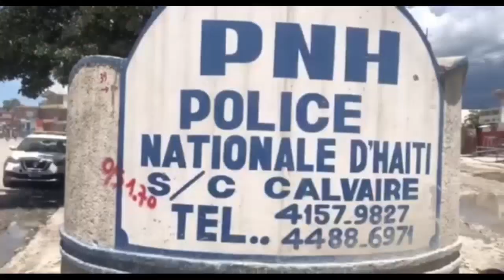400 Mawozo frape ankò..Yo jwenn Muscadin nan gang ak 1 Polisye...Atis Kassomee avili ak bandi IZO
400 Mawozo touye 1 chofè bus..Yo bare Muscadin nan gang ak yon polisye...Atis Kassoumee madan bandi